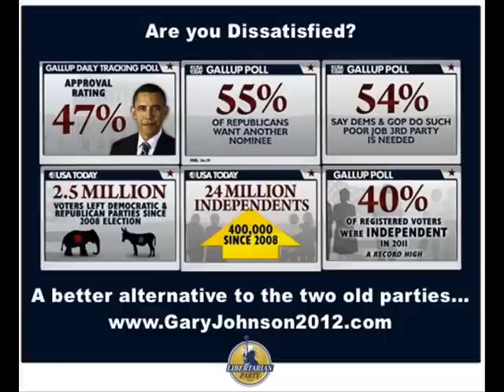Will Ron Paul run third party or endorse Gary Johnson?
TWO HOTHEADS, WHERE ACTIVISM HAPPENS, live on Unregularradio.com, Saturday's, 3:30pm ET, discussing RNC with MA Republican Delegate, Frank Capone on Former Lt. Governor Healey, Ron Paul, Gary Johnson, Newt Gingrich, and much more. Will Ron Paul run third party or endorse Libertarian Gary Johnson for President?